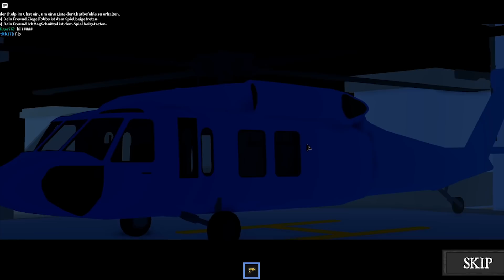BÖSER CLOWN RONALD FINDET UNS! ✿ Roblox [Deutsch/HD]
🎥 Video-Informationen